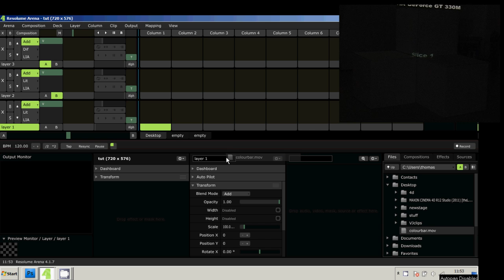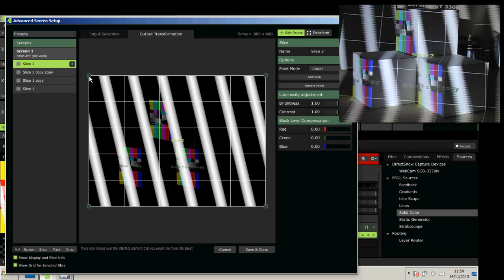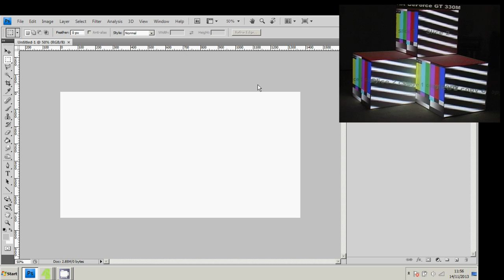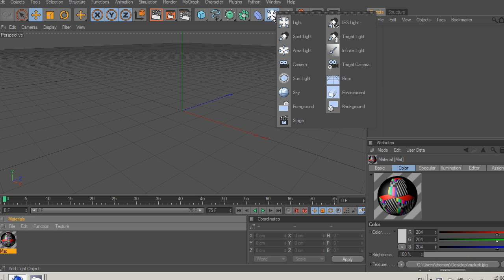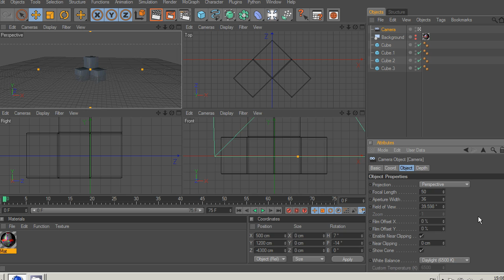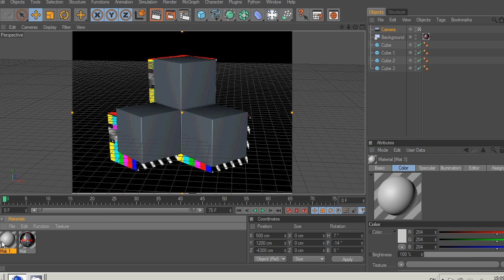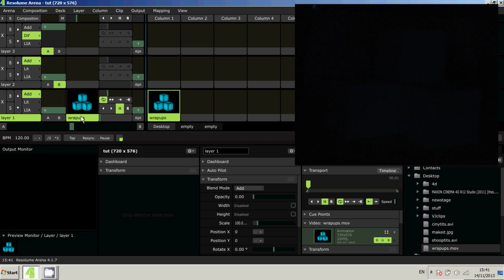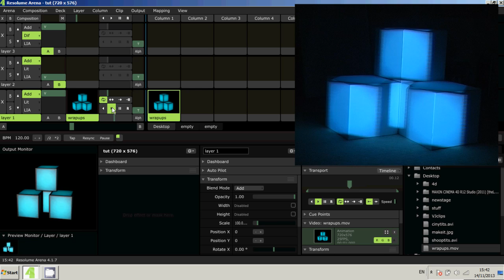Projection Mapping Tutorial (3) - 3D Modeling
Final part of our wacky adventures in the wonderful world of projection mapping.
We look at replicating the thing we are projecting on to in 3D software.